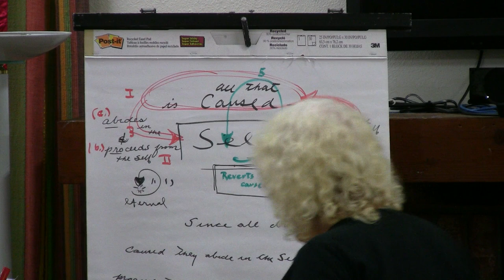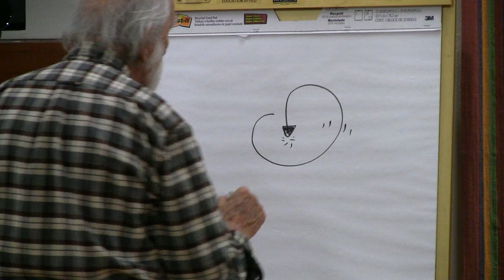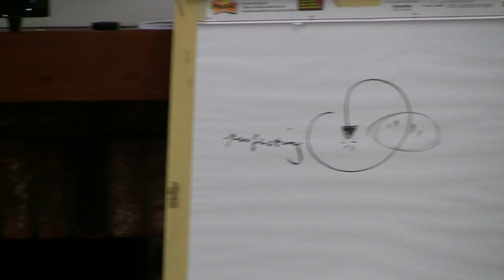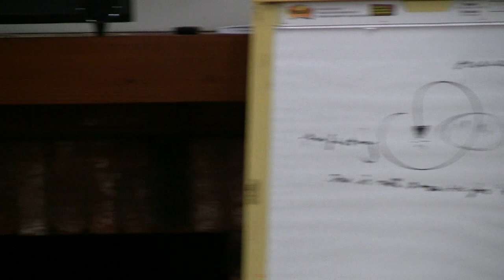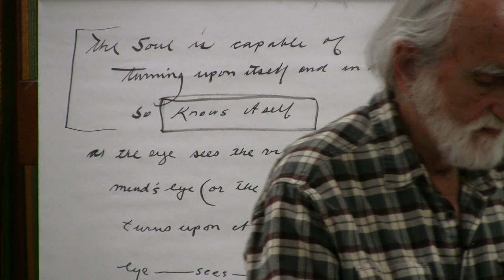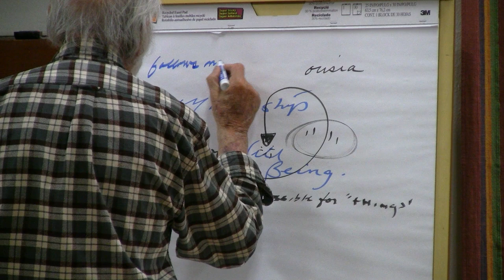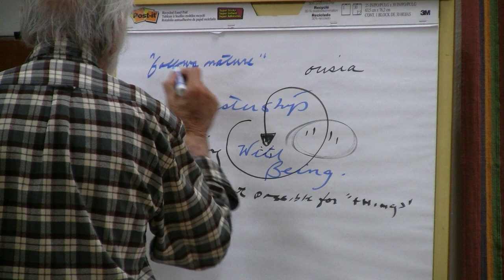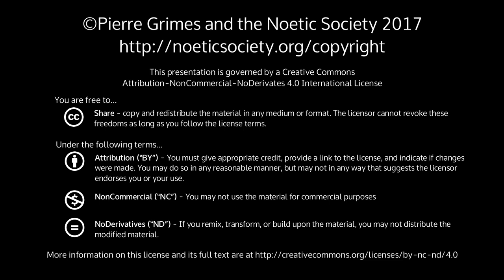2017-04-21 NSFRI - Proclus' Elements of Theology: Ken King's Selected Set of Propositions Proving t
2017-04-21 NSFRI - Proclus' Elements of Theology: Ken King's Selected Set of Propositions Proving the Immortality of the Soul
Dialogue(s): elements Chapters: 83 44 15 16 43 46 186 Ken King’s 1 list of propositions that he has said prove the immortality of the soul Proposition 83 - All that is capable of self-knowledge is capable of every form of self-reversion. For that it is self-reversive in its activity is evident, since it knows itself: knower and known are here one, and its cognition has itself as object; asthe act of a knower this cognition is an activity, and it is self-reversive since in it the subject knows itself. But if in activity, then also in existence, as has been shown: for everything whose activity reverts upon itself has also an existence which is self concentrated and self— contained (prop.44) Proposition 44 - All that is capable in its activity of reversion upon itself is also reverted upon itself in respect of its existence. For if, being capable of reversion upon itself in its activity, it were not reversive in its existence, its activity would be superior to its existence, the former being reversive, the latter not: inasmuch as what belongs to itself is more complete than that which is conserved wholly by another (prop. 9), If, then, anything is capable of reversion upon itself in respect of the activity which proceeds from its existence, its existence is likewise reversive, so that it not only has an activity directed upon itself but also belongs to itself and is by itself contained and perfected. Proposition 15 - All that is capable of reverting upon itself is incorporeal. For it is not in the nature of any body to revert upon itself. That which reverts upon anything is conjoined with that upon which it reverts: hence it is evident that every part of a body reverted upon itself must be conjoined with every part—since self-reversion is precisely the case in which the reverted subject and that upon which it has reverted become identical. But this is impossible for a body, and universally for any divisible substance: for the whole of a divisible substance cannot be conjoined with the whole of itself, because of the separation of its parts, which occupy different positions in space. It is not in the nature, then, of any body to revert upon itself so that the whole is reverted upon the whole. Thus if there is anything which is capable of reverting upon itself, it is incorporeal and without parts. Proposition 16 - All that is capable of reverting upon itself has an existence separable from all body. For if there were any body whatsoever from which it was inseparable, it could have no activity separable from the body, since it is impossible that if the existence be inseparable from bodies the activity, which proceeds from the existence, should be separable: if so, the activity would be superior to the existence, in that the latter needed a body while the former was self-sufficient, being dependent not on bodies but on itself. Anything, therefore, which is inseparable in its existence is to the same or an even greater degree inseparable in its activity. But if so, it cannot revert upon itself: for that which reverts upon itself, being other than body (prop. 15) has an activity independent of the body and not conducted through it or with its co- operation, since neither the activity itself nor the end to which it is directed requires the body. Accordingly, that which reverts upon itself must be entirely separable from bodies. Proposition 43 - All that is capable of reversion upon itself is self-constituted. For if it is by nature reverted upon itself, and is made complete by such reversion, it must derive its existence from itself, since the goal of natural reversion for any term is the source from which its existence proceeds (prop.34). If, then, it is the source of its own well- being, it will certainly be also the source of its own being and responsible for its own existence as a substance. Thus what is able to revert upon itself is self-constituted. Proposition 46 - All that is self-constituted is imperishable. For if it be destined to perish, it will then desert itself and be severed from itself. But this is impossible. For being one, it is at once cause and effect. Now whatever perishes is in perishing severed from its cause: for each thing is held together and conserved so long as it is linked with a principle which contains and conserves it. But the self- constituted, being its own cause, never deserts its cause since it never deserts itself. Therefore all that is self-constituted is imperishable. Proposition 186 - Every soul is an incorporeal substance and separable from body. For if it know itself, and if whatever knows itself reverts upon itself (prop. 83), and what reverts upon itself is neither body (since no body is capable of this activity [prop. 15]) nor inseparable from body (since, again, what is inseparable from body is incapable of reversion upon itself, which would invo